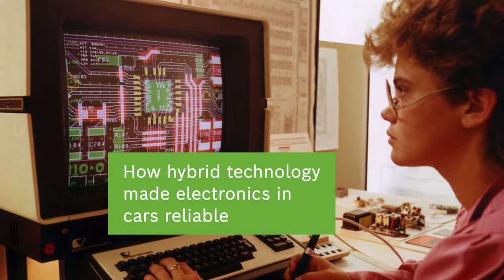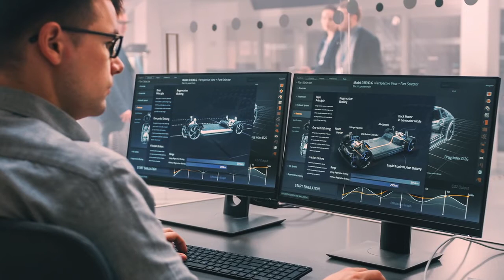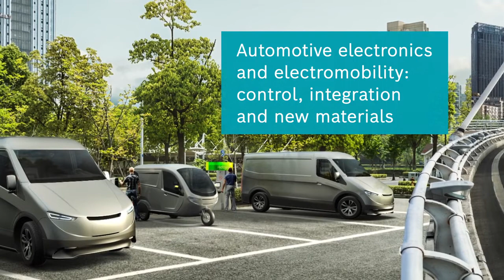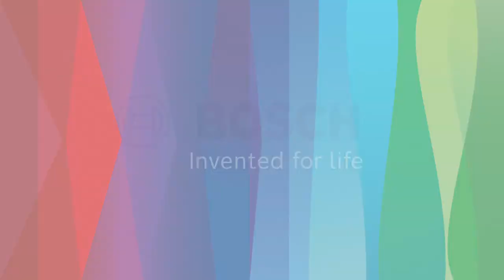Automotive electronics from Bosch - time witnesses and an exciting chapter in technology history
No one sees electronics in cars, but almost nothing works without them. It has become a mainstay of individual mobility. How did it all start at Bosch, and why? And where has electronics taken Bosch today?
In the film, people tell the story of automotive electronics at Bosch, time witnesses who work or have worked at Bosch. From the first experiments over half a century ago to micromechanics.

Interview partners: Volkmar Denner, Patrick Leinenbach, Karl-Ernst Boeters, Ulrich Goebel, Dietrich Bergfried, Ingo Gorille, Siegfried Dais, Jiri Marek, Andrea Urban, Franz Lärmer, Lisa Marie Haas, Klaus Harms, Jan Homoth, Klaus Heyers.